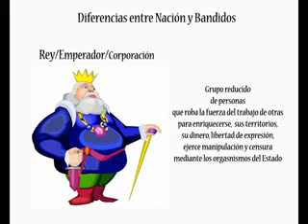¿Qué es una nación?El concepto de Nación se inventa para construir un Estado que nos roba.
La primera tarea es sentar las bases para CREAR la NACIÓN y, desde ella, aspirar a la
construcción de un Estado. Normalmente se parte de una idea argumentada (bien sea la
defensa de la idea de ciudadano que sustituya a la de súbdito como elemento básico que
regula la pertenencia de la mayoría de la población al Estado Antiguo Régimen; bien sea la
defensa de la existencia de un pueblo que se define por sus rasgos culturales) que da paso al
nacimiento de la Nación.
En aquellos lugares donde se produjeron Revoluciones Liberales que lograron ir desmontando
progresivamente el Estado Absolutista, fue corriente que la Nación surgida de esas Revoluciones se
identificara con el Estado que había nacido de las mismas revoluciones (así pues, en casos como
Francia, pero también España o Bélgica por ejemplo, surgen al mismo tiempo la Nación y el Estado
para formar el binomio Estado - Nación.
   " En otros lugares que no conocieron revoluciones liberales en los primeros momentos del XIX el
Nacionalismo surgió como idea de resistencia a un Orden Político Mundial hegemonizado por la
Francia napoleónica. Primero nació la idea de Nación y, después, desde 1848 se produjo el proceso,
diferente para cada país, de lucha por la construcción de un Estado desde esa Nación."
   La Nación es, pues, una creación artificial. La identidad colectiva es, por lo tanto, algo
que se construye en un momento dado, pero es preciso convencer a la gente que queda
agrupada bajo esa identidad de que pertenecen a un NOSOTROS y que se sienten
plenamente identificados con esa idea abstracta que es la Nación. La mejor manera
de convencer es, lógicamente, no decir a la gente que la Nación es una construcción, un
invento, algo artificial. La mejor manera de convencer es INCULCAR en la gente EL